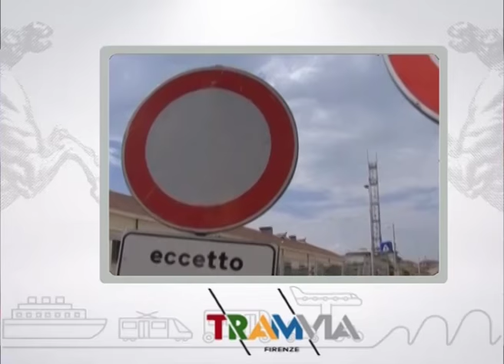Muoversi in Toscana info, edizione delle 9 del 19 marzo 2017